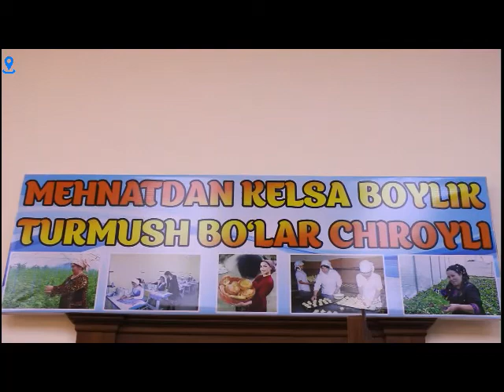Kogon tumanida faoliyat olib borayotgan tadbirkor ayollar ish faoliyati bilan yaqindan tanishildi.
Kogon tuman hokimligi hamda Oila va xotin-qizlar Kogon tuman bo'limi hamkorligida tumanda faoliyat olib borayotgan tadbirkor ayollar ish jarayonlari bilan yaqindan tanishildi.